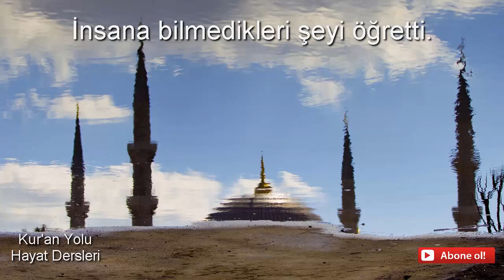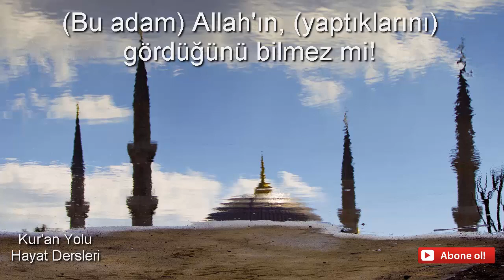Alak Suresi Arapça Okunuşu ve Türkçe Meali - Fatih Çollak